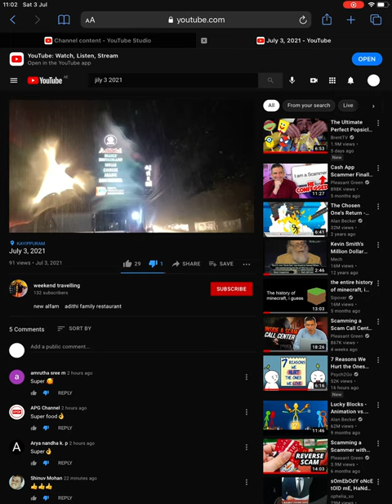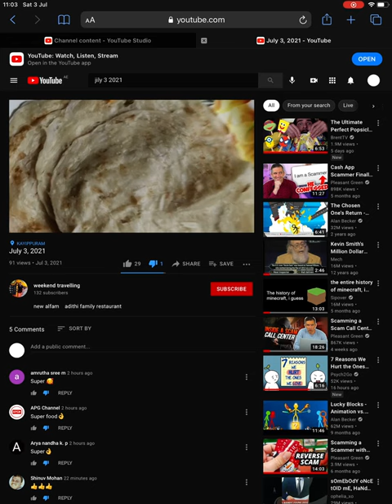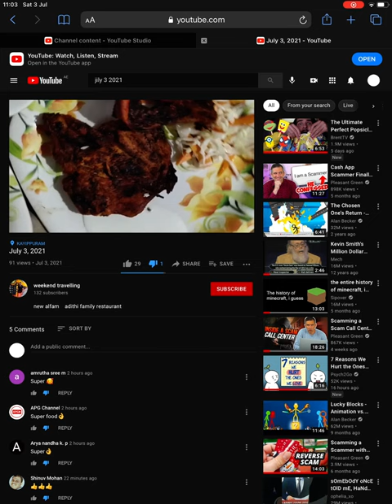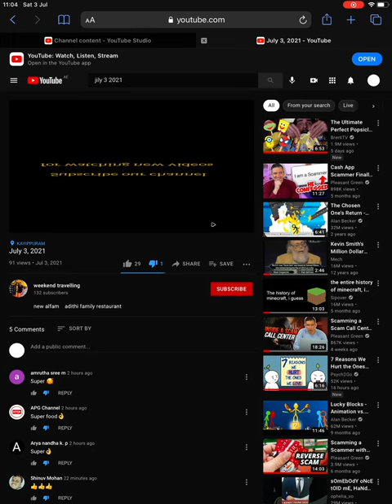FullSizeRender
It’s just a restaurant